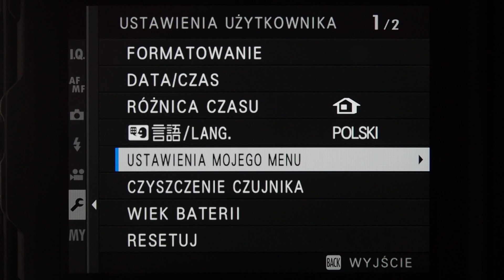Fujifilm GFX 100 - Moje menu